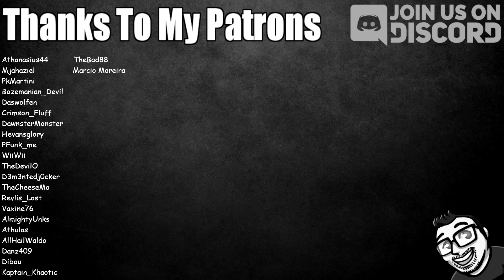FoolCraft 3 Minecraft Modpack Ep16 - Resonant Jetpack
In this episode of minecraft foolcraft 3 we make a jetpack but this modpack likes to make us work for it, i hope you enjoy!

My PC Specs:
16 GB ram
Asus ROG Crosshair V Formula-Z

if you read this far comment "big brown turds" 1.12.2 modded minecraft lets play